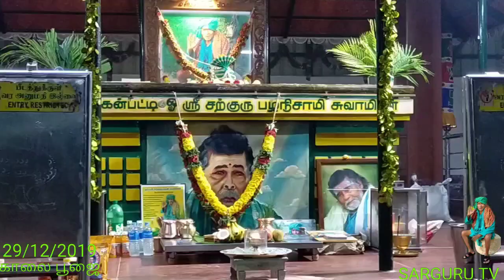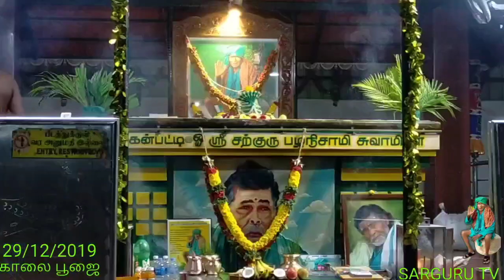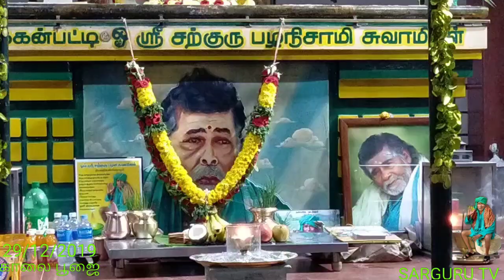SARGURU TV காலை பூஜை ( 29/12/2019 )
97mb